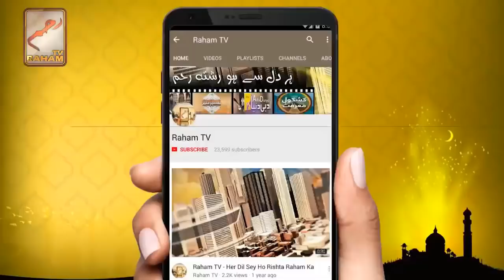آخرت میں خونی رشتے کیسے ہو جائیں گے_RahamTV